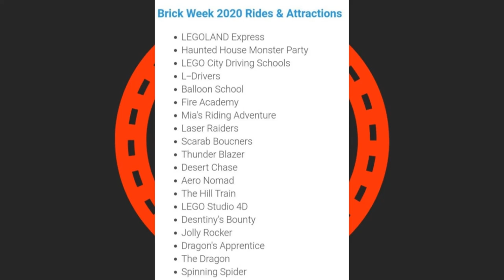Legoland Windsor Have Unveiled the Ride Lineup For Their 2020 February Half Term Event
On this episode of Theme Park Newsroom, I'll be sharing my thoughts on the announced ride lineup for Brick Week 2020, the February Half Term event at Legoland Windsor.